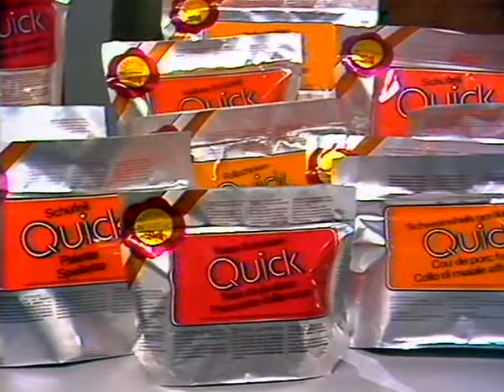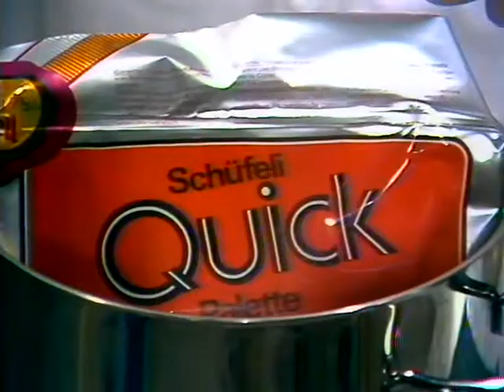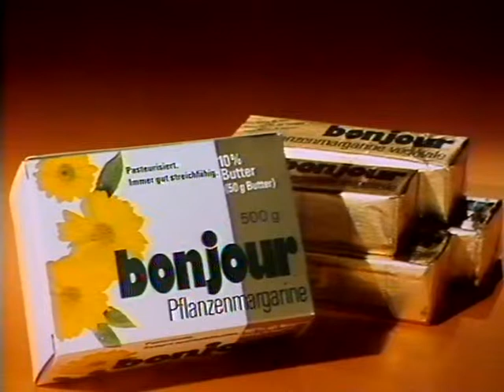Coop Mittwochstudio, Folge 65 vom 29. November 1978